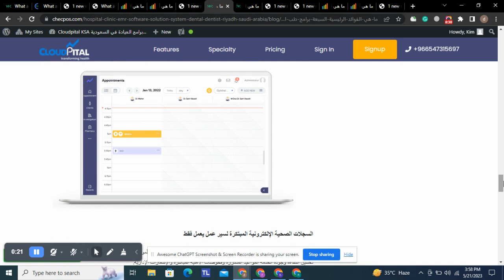ما هي الفوائد الرئيسية السبعة برامج طب الأسنان سعودي؟